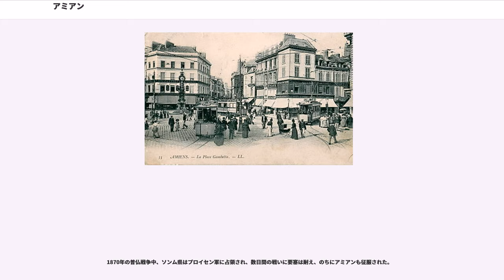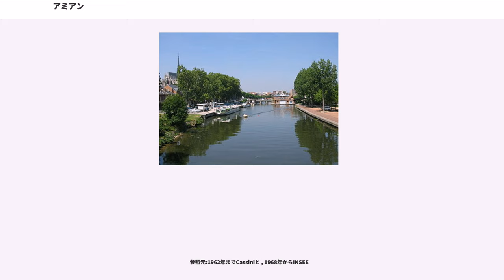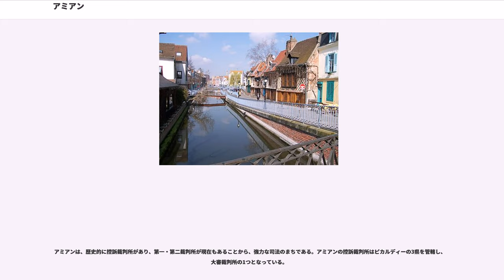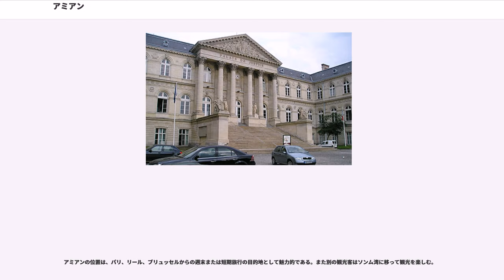アミアン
県庁所在地_(フランス)

アミアン（Amiens ）は、フランスの北部に位置するコミューン。ソンム県の県庁所在地である。

2008年度の統計において、人口約135,000人のアミアンはフランス国内都市中第28位だった。都市圏人口は274,700人で、国内第32位だった。

アミアンは、運河、『北の小さなヴェネツィア』と称される水上庭園（）、そしてアミアン大聖堂で有名である。

コミューン内はソンム川で二分される。川は総じて穏やかであるが、時には数週間も続く洪水を引き起こす（最近起こった洪水は2001年である）。アミアン南東郊外、カモンとロンギュモー近くでは支流のアヴル川が合流する。

アミアン大聖堂のお膝元、運河が巡らされた一帯は、1990年代に修復された美しい地区である。さらに北の丘の麓までソンム運河が伸び、そこには17世紀の軍事技師ジャン・エラールがシタデルと呼んだサン＝ピエール要塞が建設されていた。歴史的には、皮なめし職人、肉屋、染色職人といったアミアンの下層階級が暮らしていた。

1960年代以降、ピカルディー大学の理学部が機会あるごとに拡張された。法学部と経済学部も、市南部にあるキャンパスから新たな場所へ移ってきた。第二次世界大戦以降、骨折した状態であった光景から打って変わって平面駐車場ができている。しかしそれは大聖堂の眺めを妨げていない。大部分の建物は学生用住宅に修繕されている。

この地区はアミアン市民が夜の交際を楽しむ場所で、レストランやバー、ベル埠頭がある。理学部と法経済学部の間には、サン＝ルー教会がある。また2箇所の劇場がある。

シタデルの西、マドレーヌ墓地の東に位置する。このアミアンの古い地区は、18世紀に産業の中心であり、2006年時点で再開発された住宅地となっている。ソンム運河と接しており、ボートが接岸されている。

この地区はかつてアミアンの染料製造中心地だった。現在アミアン芸術デザイン高等専門学校、大学の芸術学部がある。近くにはグランゼコールの電子電気工学技術高等学院アミアン校（）もある。シタデルにある大学の文学部は、レンゾ・ピアノの手によって改修が進められている。

まちを取り巻く城壁が19世紀に解体された後、アンリヴィル地区が誕生した。レンガ造りが大半のブルジョワ階級の、新古典主義建築やネオゴシック様式が混在する邸宅が立ち並ぶ。

フランスの大都市がそうであるように、アミアンにも低所得者向けの集合住宅群がある。北部郊外の住宅群は、1994年、1999年、2000年と暴動の舞台となり、最近では2006年から2008年に発生した。

これらの地区において広範囲に再開発計画が近年行われ、老朽化した住宅群が壊されて新たな公共施設、特に学校が建てられている。2009年にはアミアンの公共交通ネットワークが大幅に変更された。

サンタシュルには先史時代から人が定住していた。旧石器時代前期に見つかった石器をアシュレン（）と呼ぶのは、サンタシュルにちなむ。

この地区には、水上庭園、サンタシュル教会、第一次世界大戦時の軍人墓地、かつての師範学校が含まれる。地区の一部には純粋な英国式の住宅が見られ、イギリス地区（Quartier anglais）とも呼ばれる。

アミアンの名は、かつてこの地にいたガリア系部族、アムビアニ族（）に由来する。4世紀以降、ガロ＝ローマ時代の名称サマロブリヴァ（Samarobriva）から変えられた。

2006年、住宅建設現場（かつてソンム川とその支流セル川が流れていた場所）から、中石器時代の遺構が発見された。

367年、ローマ皇帝ウァレンティニアヌス1世は海上防衛システムを構築するためアミアンに赴いた。

5世紀、クロディオン王（）率いるフランク族がアミアンに到着した。サリア・フランク族（）のメロヴェ（）が、仲間の戦士たちから王に選ばれ、彼の盾が彼の権力の証とされた。

859年、ヴァイキングがアミアンを襲撃した。882年の襲撃ではヴァイキングがまちを制圧している。

1095年からアミアンは、地方自治体の組織の体裁を持っていた。1113年にアミアン司教の同意を受けて自治体となり、その後フランス王がこれを追認した。地方の他都市、ボーヴェ、カンブレー、ラン、ノワイヨン、サン＝カンタンが、自由な自治体へ移行した。1115年のヤシの日曜日に、ルイ6世はアミアンにおり、自治体の組織を認めないクシーおよびアミアン領主アンゲラ...